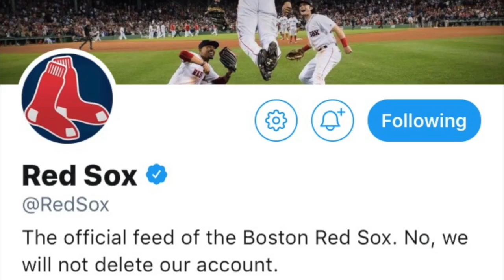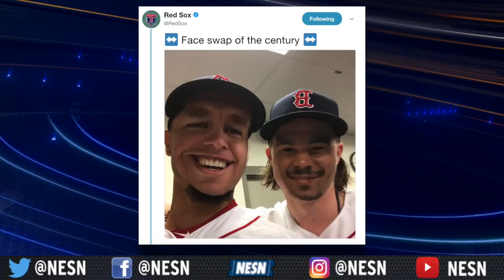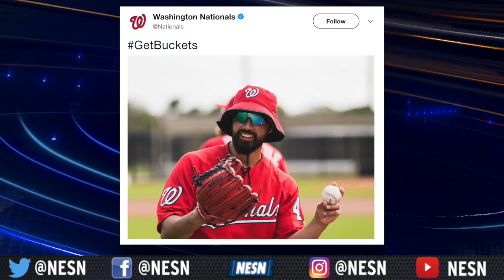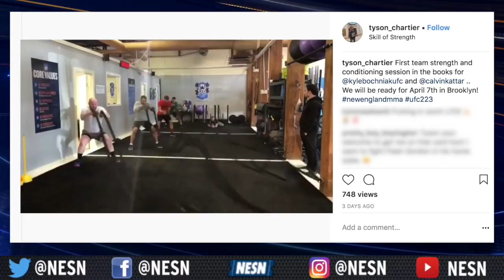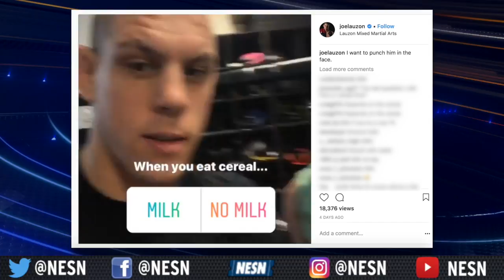The Feed: Matt Slater Serves Dunkin, Red Sox Photo Day & Bucket Hats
This week on "The Feed," Michaela Vernava and Rachel Holt take you through the week that was on social media. They pick a winner between the Boston Red Sox and New York Yankees photo days and analyze the Washington Nationals bucket hats. Then they grade New England Patriots special teams captain Matthew Slater's coffee pouring skills before finishing up with an emphatic discussion on milk inspired by local UFC fighter Joe Lauzon.